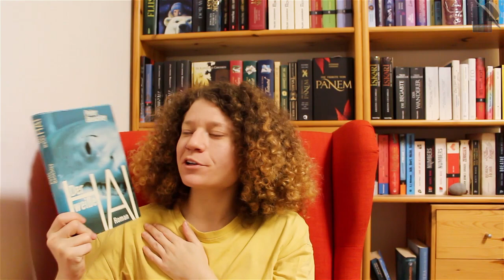Rezension: Der weiße Hai von Peter Benchley | Das Bücherregal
Die Übersetzung stammt von Egon Strohm. Wusstet ihr, dass das Buch von wahren Begebenheiten inspiriert ist?

Kontaktmöglichkeiten:
Ich freu mich auf Deine Nachricht